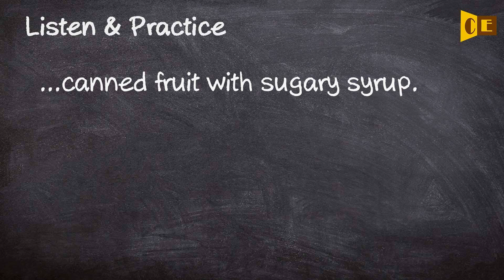Syrup Pronunciation, Paraphrase, Listen & Practice